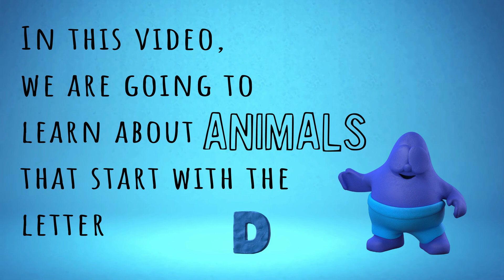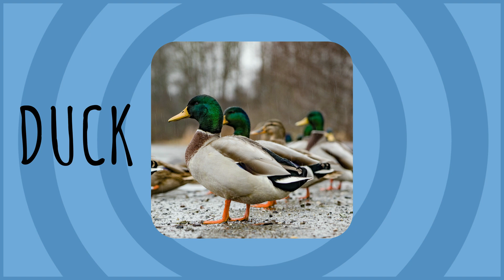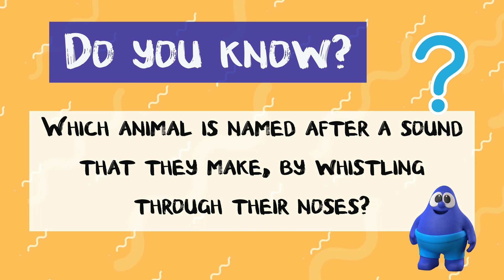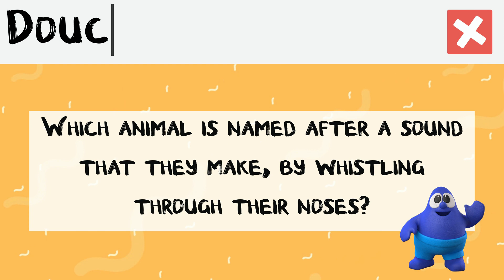Animals - Letter D | Guess That Animal & Fun Fact | Educational Videos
There's 'Read-Along', an interactive puzzle 'Guess That Animal' and 'Fun Fact' to look forward to in this video. Learn about interesting animals that start with the letter D, accompanied by pictures and videos. Engaging bite-sized learning at its best! Have a wonderful time learning!

- Timestamps -
0:00 Read-Along
2:26 Guess That Animal
5:40 Fun Fact

'Oasis of Wonderful Learning' Welcomes You!
Videos featured in this channel aim to provide bite-sized learning with interactive content.
Hope the videos have been a valuable source of learning and I strive to create more engaging and helpful content!
It motivates me when you enjoy the content I create!

Have a wonderful time learning! :)